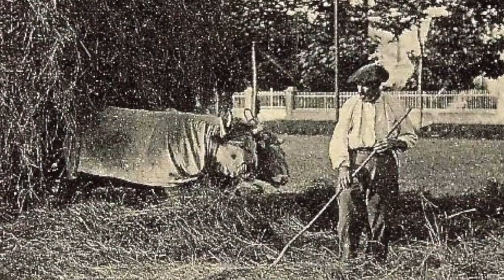Cant'A casa - La Canta d'Avitenh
Cant'A casa : Cantèra improvisada, diferida e a distància pr'amor de l'embarrament. Aquiu lo dusau títol : La Canta d'Avitenh
Litografias e afichas ancianas : Archius intercomunaus Pau-Pirenèus.